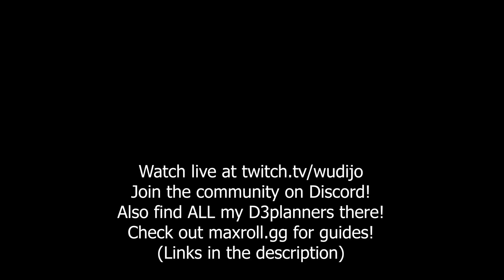Salvaging my Collection from 10000+ Hellfire Amulet Crafts :(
I cri everytim.

All my content is and will remain free!
If you want to support me as a Content Creator:
2. Become a Twitch Subscriber (or use your monthly free Twitch Prime if you are an Amazon Prime user)
4. Like/comment/share my stuff!
5. Give me feedback how to improve!